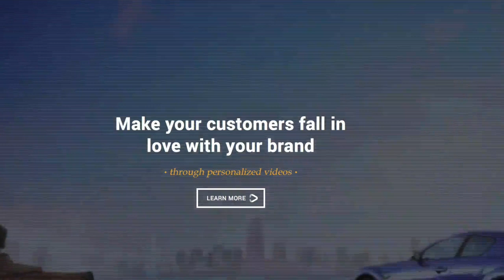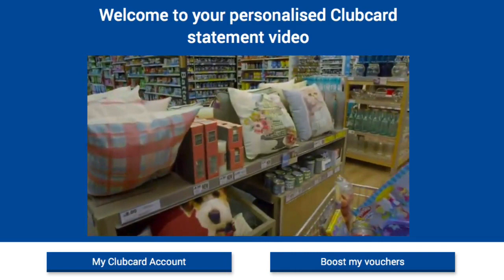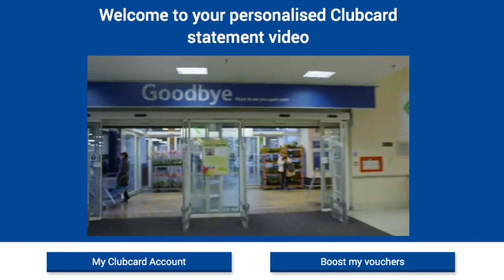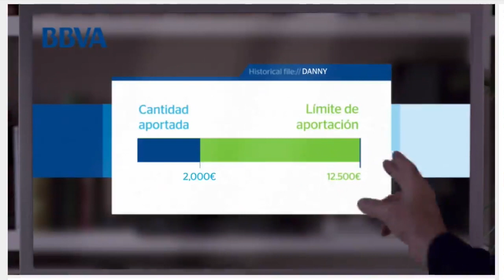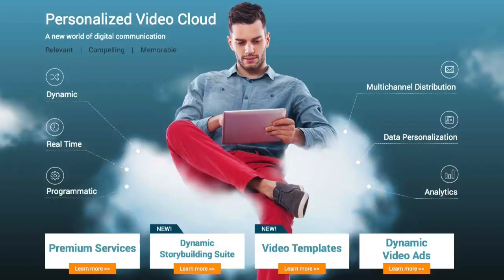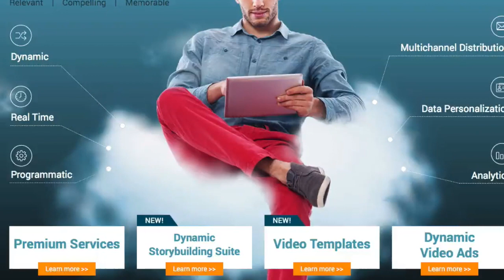Video Marketing Tips - Personalized Videos - Idomoo Expert Interview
Get more video marketing inisght and help creating your videos

Tesco, o2, Barclays, Lloyds, BT, Vodafone, Sky, Exxon Mobil.

When brands like that are using personalised videos you know it's worth taking note.

And who are they making them with? Idomoo.

In this video Steve catches up with Dotan Ginsbourg from Idomoo UK to talk about the possibilities, logistics and future of this growing marketing trend. And finds out how a big brand tactic like this can be used by SME's.

For a summary of the interview with key takeaway points go where you can also sign up for Steve's mailout so you don't miss things like this in the future. Hey, he might even send you a personalised video.